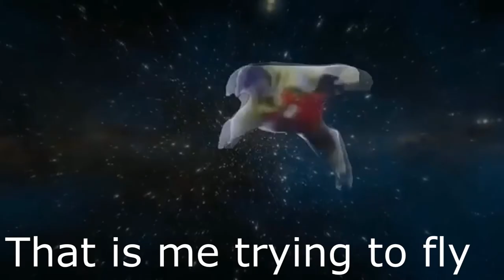*BE ABLE TO FLY OR BE INVISIBLE???* Random QnA!!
In this video I will be answering your questions that you sent me on Instagram!

If you enjoyed this video make sure you smash the like button and since the video before this got a load of likes I am going to set a target of 15 likes!!!

Make sure you turn on my channel notifications so you can get to all of my videos first!!

If you read this far you are an absolute legend and make sure you say "TEAM MX7" in the comments below!